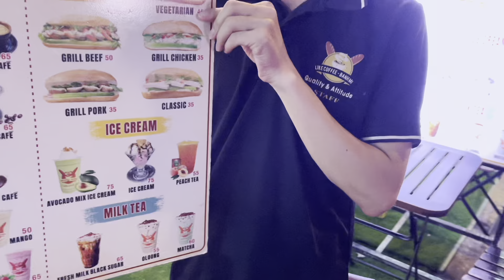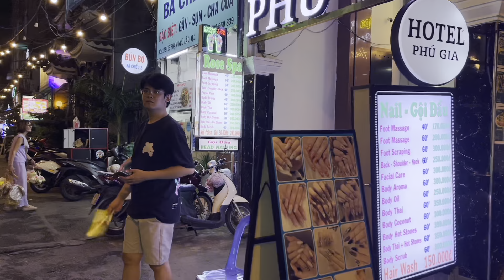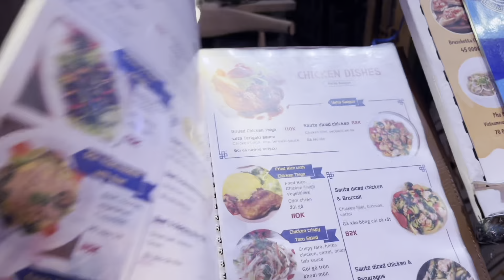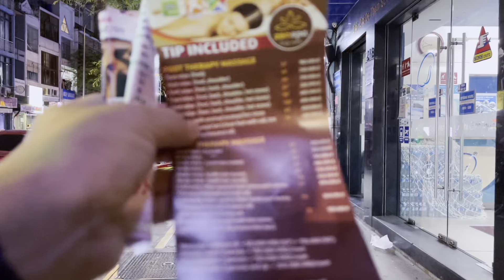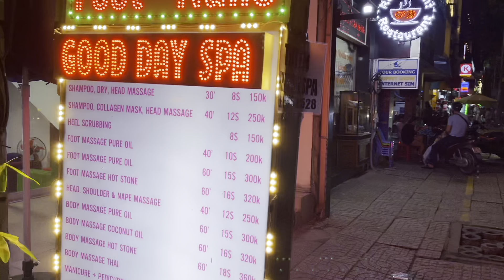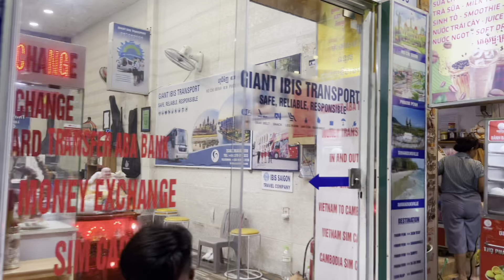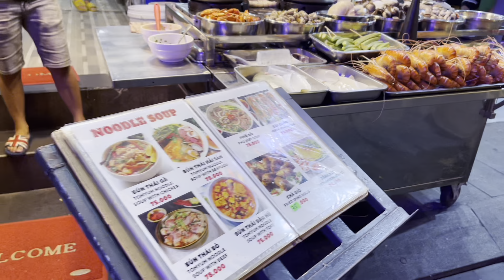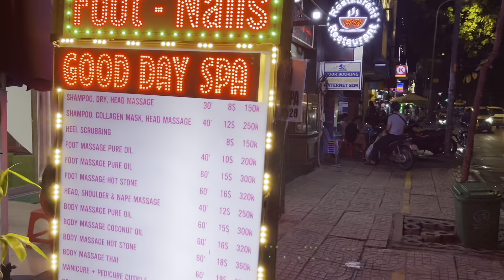How is Vietnam NOW ? Bui Vien Walking Street 🇻🇳 Ho Chi Minh City Vietnam at night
How is Vietnam NOW ?

Take look the BUI VIEN WALKING STREET !
This place is all set for your TRAVEL!
Ho Chi Minh City at night VIETNAM !
If can't here now, together WALKING TOUR !

It's a channel where we travel to all places in Vietnam together.